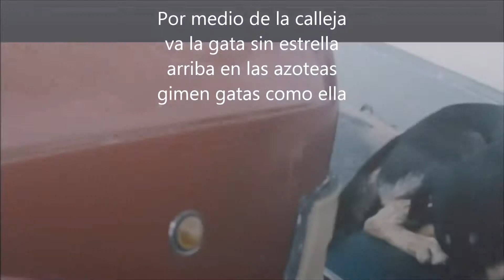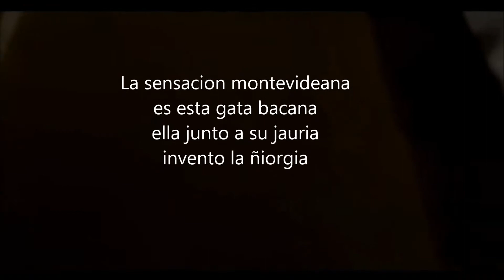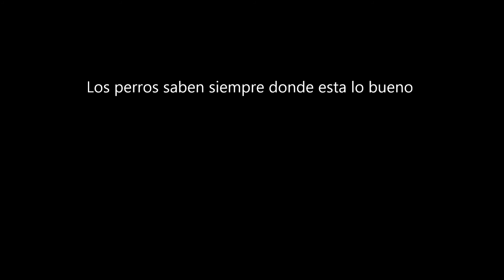Alberto Wolf y los terapeutas AlLos perros siempre saben donde esta lo bueno